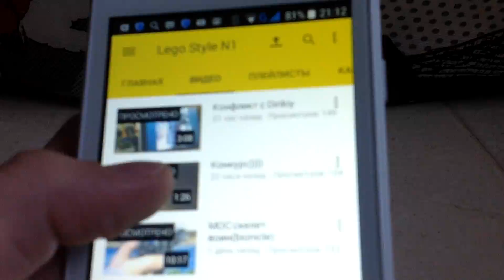Читаю ваши комментарии(3)(в конце видео оборвалось)